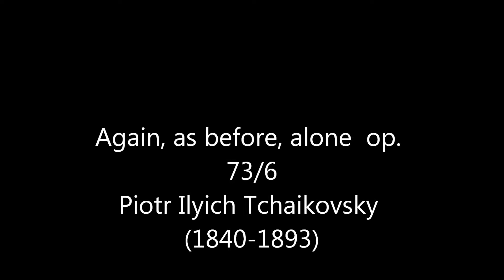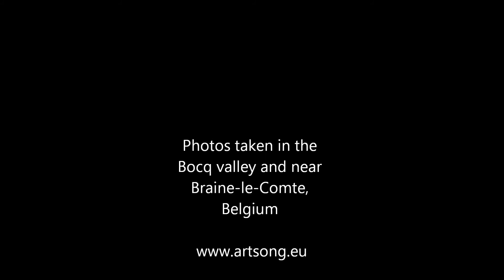Tchaikovsky: Again, as before, alone - sung by Conor Biggs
Tchaikovsky, op. 73/6.  Despairing, lyrical and dark.